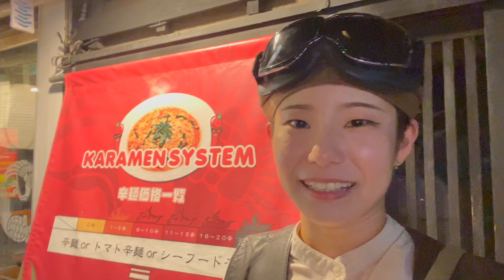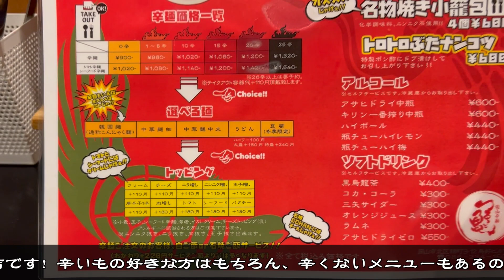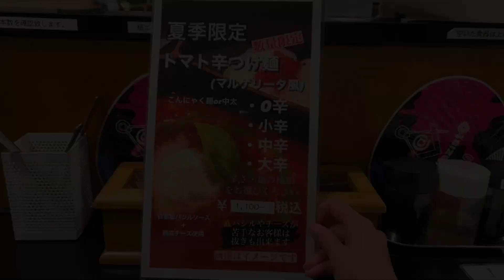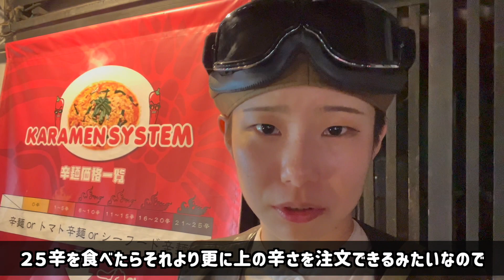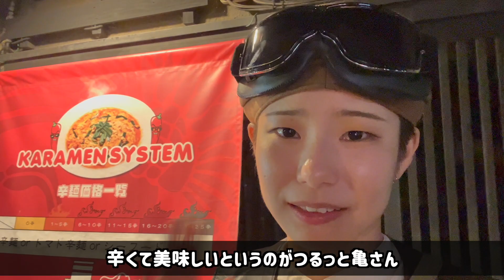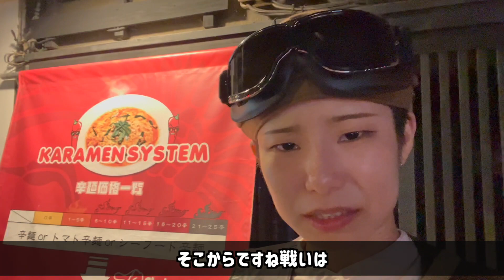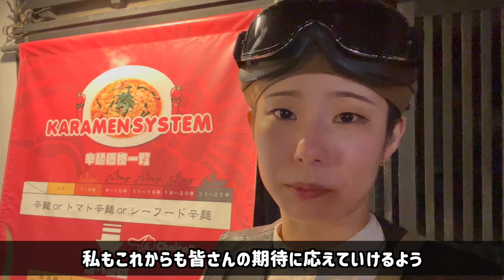【岡山激辛編】岡山辛麺 つるっと亀 自分を超えろ！50辛にチャレンジ！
岡山辛麺 つるっと亀#岡山＃激辛＃ryo＃パズー

動画は週に2回  毎週火曜日と金曜日の 21:00 にアップします！